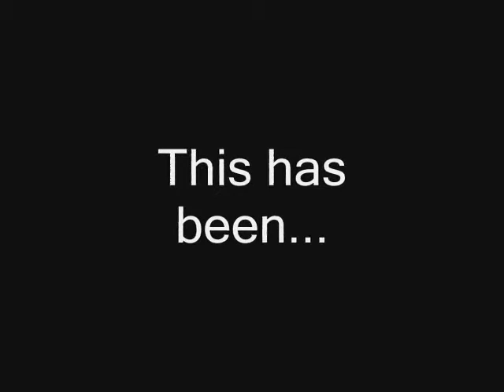Sonic Character For TheShadowGirl123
Yesh, i helped her to make her Sonic Character. Pictures traced from Sonic-X ScreenShots. This Character is a HEDGEHOG! FOR GOD SAKE!!! lol. TheShadowGirl123 please give her a name yourself as i am out of names in mah head lol X3